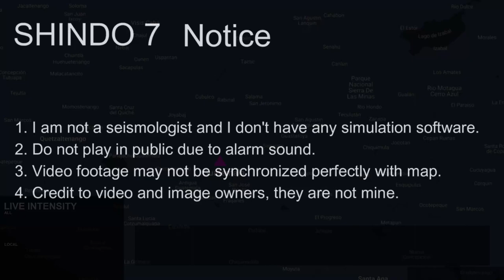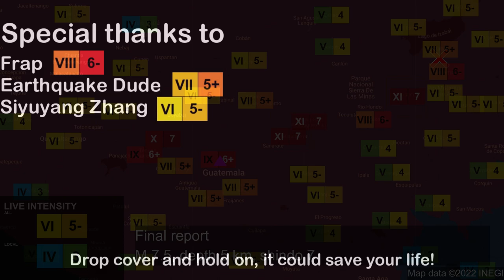M 7.5 Guatemala Earthquake Repeat Scenario (4/2/1976)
1. Do not use for planning purposes
2. Do not play in public due to alarm sound
3. Video footage may not be synchronized perfectly with map
4. Credit to video and image owners, they are not mine